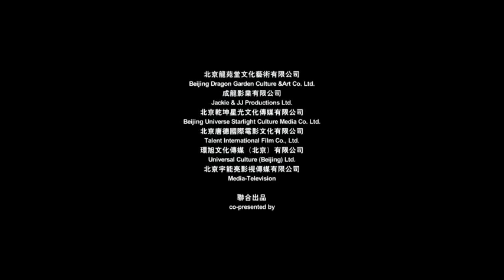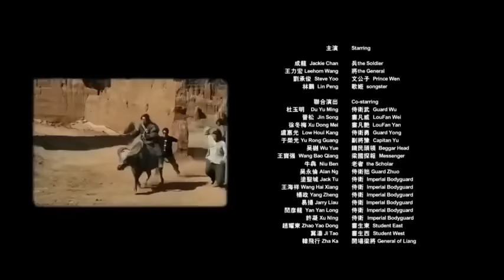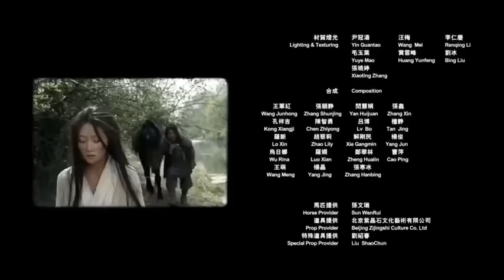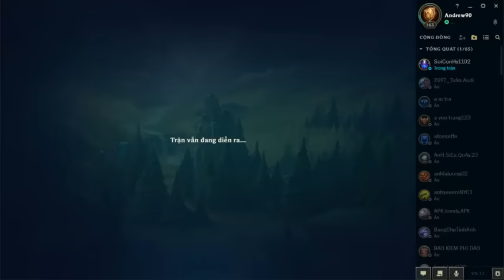เฉินหลง ใหญ่พลิกแผ่นดินฟัด พากย์ไทย พันธมิตร ฮาๆ เต็มเรื่อง HD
เฉินหลง ใหญ่พลิกแผ่นดินฟัด พากย์ไทย พันธมิตร ฮาๆ หนังใหม่เต็มเรื่อง HD